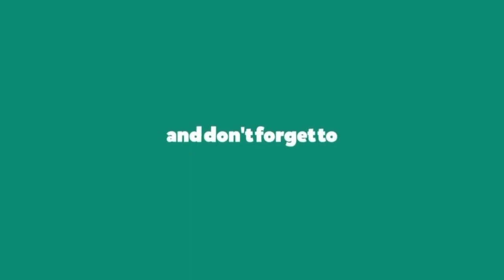Hasil Liga Italia Tadi Malam - Napoli vs Udinese - Klasemen Serie A 2022/2023~Jadwal Liga Italia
Berikut hasil Lengkap Pertandingan Liga Italia tadi malam musim 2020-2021 pekan ke 15 | Live RCTI dan Bein Sport | hasil Lengkap Pertandingan bola tadi malam

Empoli 2-0 Cremonese
Napoli 3-0 Udinese

Samdoria vs Lecce
Bologna vs Sassuolo
Atalanta vs Inter
Verona vs Spezia
Monza vs Salernitana
Roma vs Torino

Milan vs Fiorentina
Juventus vs Lazio

Highlights juventus